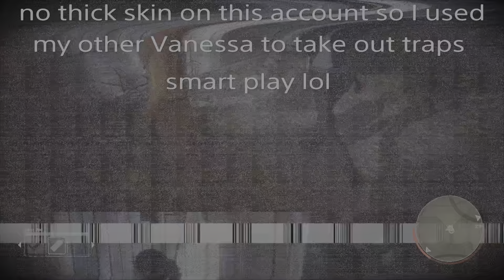Using my backup Vanessa for traps, I'm smart lol